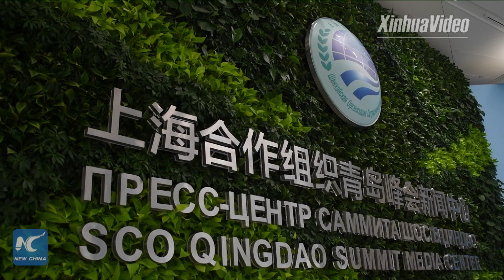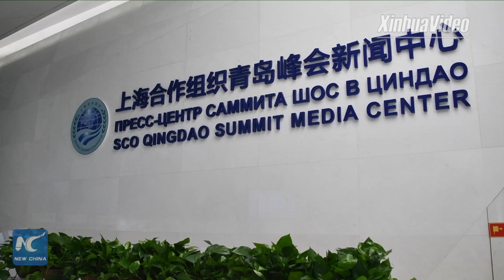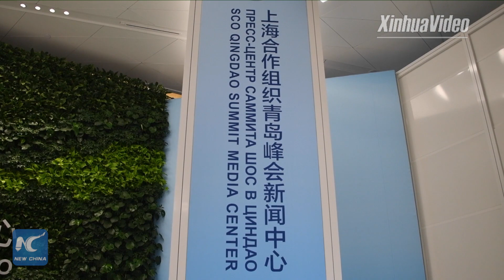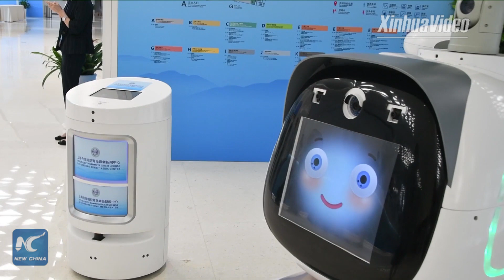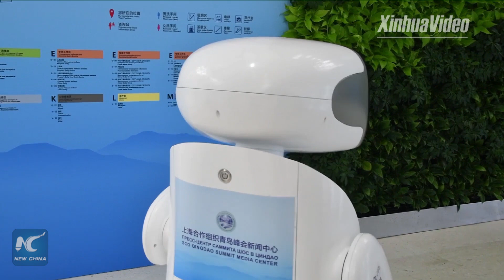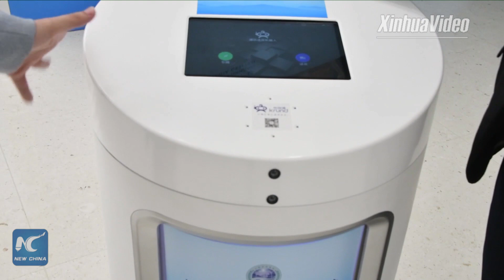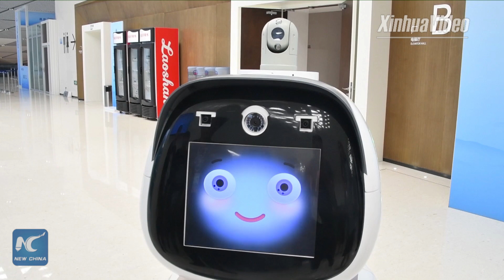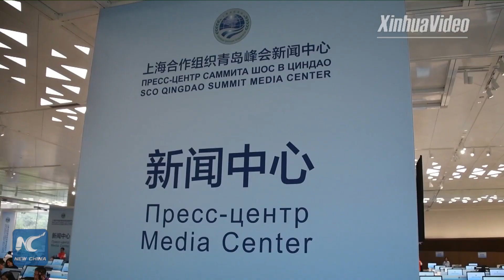Eye-catching tech at SCO summit media center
Facial recognition, robot greeter, and robot security guard. Check out the trendy and eye-catching technologies at the SCO summit media center in Qingdao, China.